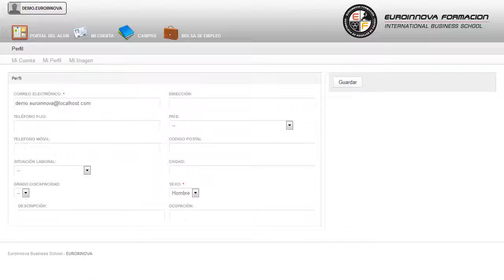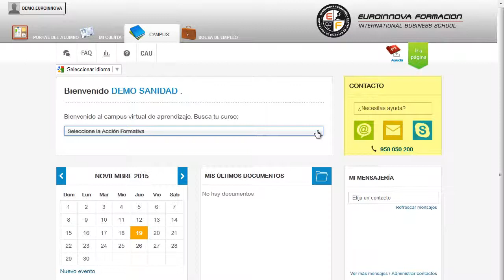Uf1797 Supervision Del Montaje De Sistemas De Automatizacion Industrial Online - Cursos Online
UF1797 Supervisión del Montaje de Sistemas de Automatización Industrial (Online)
 Consigue aumentar tus salidas profesionales con la formación en: su curso, formándose en algunos campos como su curso. La presente formación se ajusta al itinerario formativo de la Unidad Formativa UF1797 Supervisión del Montaje de Sistemas de Automatización Industrial, certificando el haber superado las distintas Unidades de Competencia en ella incluidas, y va dirigido a la acreditación de las Competencias profesionales adquiridas a través de la experiencia laboral y de la formación no formal, vía por la que va a optar a la obtención del correspondiente Certificado de Profesionalidad, a través de las respectivas convocatorias que vayan publicando las distintas Comunidades Autónomas, así como el propio Ministerio de Trabajo (Real Decreto 1224/2009 de reconocimiento de las competencias profesionales adquiridas por experiencia laboral). ¿Quieres aprender pero no sabes por dónde empezar? Desarrolla tus habilidades aprendiendo sobre: su curso, adquiere todos los conocimientos básicos con el CURSO ONLINE de su curso. UF1797 Supervisión del Montaje de Sistemas de Automatización Industrial (Online) está dirigido a los profesionales del mundo de la electricidad y la electrónica, concretamente en gestión y supervisión del montaje y mantenimiento de sistemas de automatización industrial, dentro del área profesional máquinas electromecánicas, y a todas aquellas personas interesadas en adquirir conocimientos relacionados con la supervisión del montaje de sistemas de automatización industrial. Desarrolla su actividad profesional en pequeñas, medianas y grandes empresas, públicas y privadas, de instalación de equipos y sistemas de automatización industrial, en el ámbito del Reglamento de Baja Tensión (RBT), como coordinador de montadores/mantenedores, tanto por cuenta propia como ajena, en las áreas de montaje y mantenimiento de sistemas de automatización industrial. Aprenda a aplicar los conocimientos sobre: su curso. UF1797 Supervisión del Montaje de Sistemas de Automatización Industrial (Online) aborda los siguientes objetivos: - realizar el montaje de equipos y elementos de sistemas de automatización industrial, a partir de procedimientos establecidos y de la documentación técnica. Aproveche la oportunidad de cultivar la mente con nuestro CURSO ONLINE UF1797 Supervisión del Montaje de Sistemas de Automatización Industrial (Online), le ofrece las claves y habilidades para definir los aspectos clave de control aplicables a un proceso de gestión y supervisión del montaje de sistemas de automatización industrial, a partir de planes de calidad y condiciones de protección medioambientales. Entre el material entregado en este CURSO ONLINE se adjunta un documento llamado Guía del Alumno dónde aparece un horario de tutorías telefónicas y una dirección de e-mail dónde podrá enviar sus consultas, dudas y ejercicios.